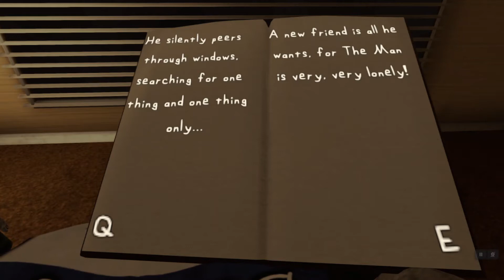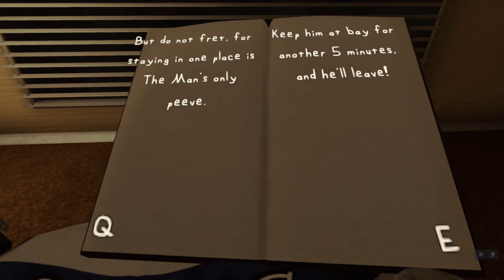the man from the window!!